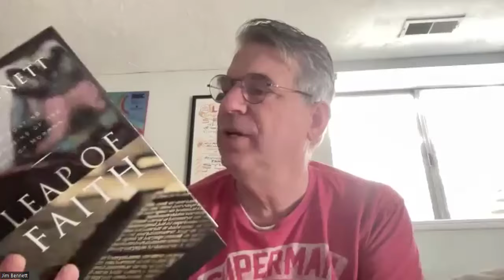Howard Hughes Bob Bennett Glen Beck & Latter Day Saints! w/ Jim Bennett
Jim Bennett returns to Mormon Book Reviews to discuss his father Bob Bennett's association with Howard Hughes.  Forced to close his PR firm in Washington DC because it was unfairly tied in with the Watergate Scandel, Bob Bennett was offered to do PR work for Howard Hughes. Jim gives the inside story about his father's unusual working relationship with Hughes and why he had mostly Mormons in his inner circle. He talks about how his father would help identify an alleged Will and autobiography as hoaxes and then use that knowledge to show the Book of Mormon wasn't one.  Jim also relays a story of Glenn Beck misrepresenting his father while Bob Bennett was a U.S. Senator.

Link to purchase Leap of Faith book: